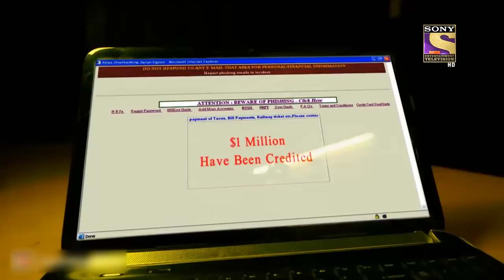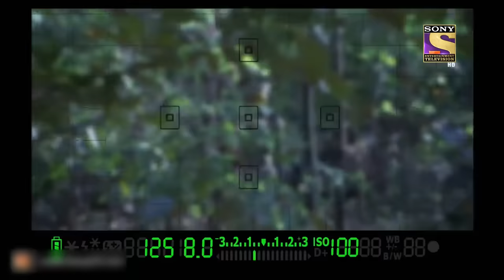KD's Flight To Chandigarh | Adaalat | अदालत | Fight For Justice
KD steps into a case when all is doomed for the accused. All the doors are shut. When the prosecution has prepared a water tight open and shut case where even a blind man can tell that the accused is guilty. But no one can see the case from the angle KD does.  He digs fervently for loopholes in the prosecution’s case much to their frustration and thinking on his feet, he manages to turn the entire case around.

This time KD is involved with the wild theory, and he is traveling to Chandigarh for this case. KD takes Inspector Dave with him. But, what happens next in Chandigarh is shocking. It seems the lady that KD is sitting with has other intentions in her mind and she has her sole purpose in this trip. How will KD solve this mystery?